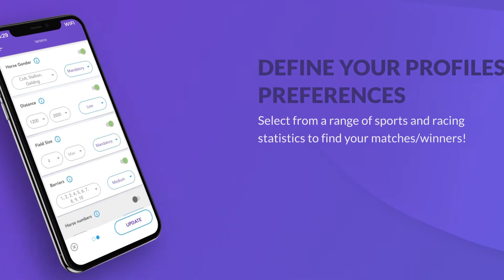Introducing the Bet Odyssey App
INTRODUCING... Bet Odyssey! An innovative and analytically driven Form Analyser which saves Punters time by AUTOMATING the Racing and Sports Form review process. Whether you're spending too much time in the Racing Form Guide, or scrolling the Web for Sports Predictions on various Blogs, we'll help you find your winner!